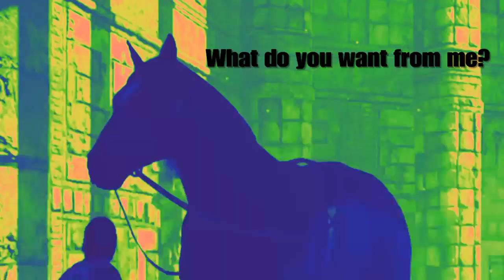Wet Ratatouille| Shadow Of The Colossus